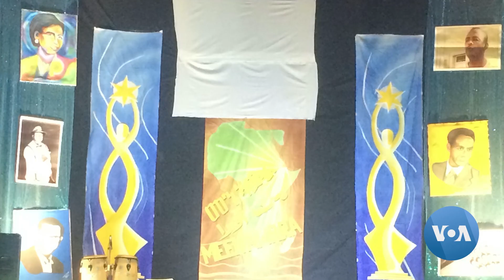ብሉጽ ተዋሳኢ/ት ንምልላይ ዝተኻየደ ውድድር “መን-ኣውራ” ተዛዚሙ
ብደረጃ ሃገር ናይ ፈለማ ዝዀነ ናይ መድረኽ ድራማን ፊልምን ውድድር ብሉጻት ተዋሳእቲ ‘መን ኣውራ’ ድሕሪ ሽዱሽተ ኣዋርሕ፡ ሓሙስ 30 ሰነ ምሸት ኣብ ሲነማ ኣዝመራ ብዝተኻየደ ሻዱሻይ መድረኽ ተዛዚሙ።
ኣብዚ ውድድር ልዕሊ 100 ተዋሳእቲ ዝተሳተፉ ኰይኖም ኣብ በበይኑ ከተማታት ኤርትራ’ውን ዝሓቖፈ’ዩ ነይሩ።